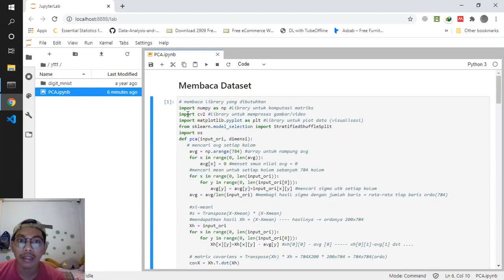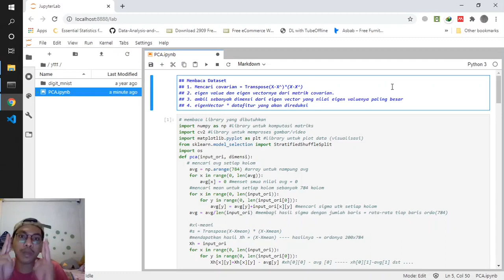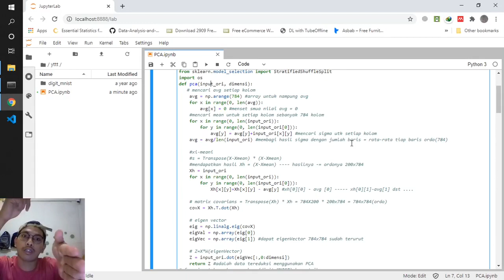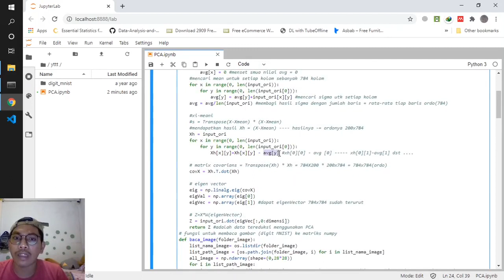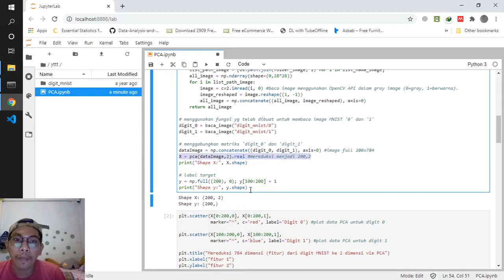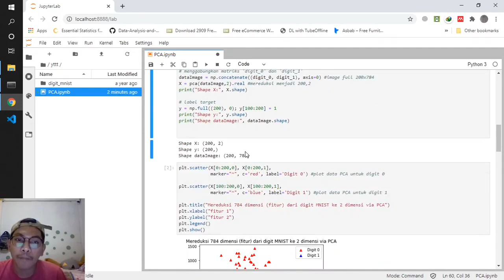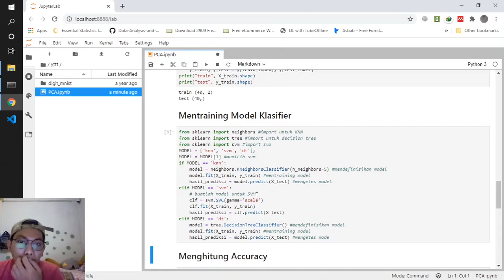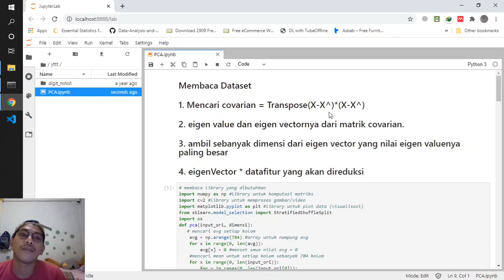Mereduksi Fitur di Machine Learning dengan PCA (Principal Component Analysis)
Pada video ini kita mencoba implementasikan rumus PCA dengan Python untuk mereduksi fitur pada ML